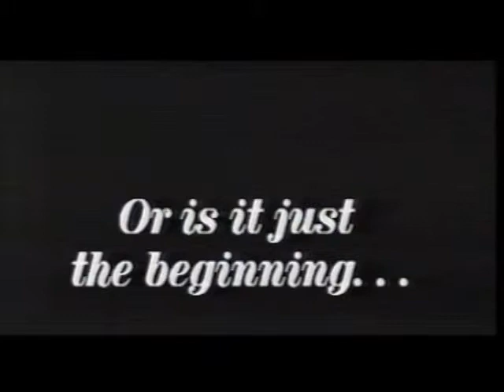Jim's Wedding Part 1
So. Lake Tahoe

U.S. Citizen WARNING!
2012 Media Subversion List - Coup D'Etat , Treason USA

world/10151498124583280